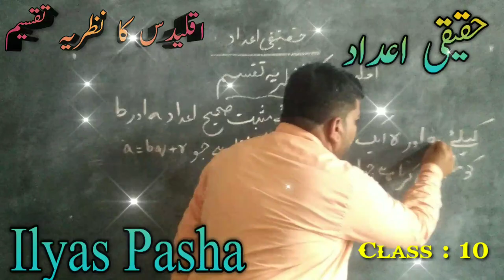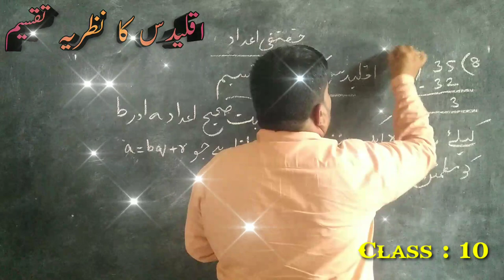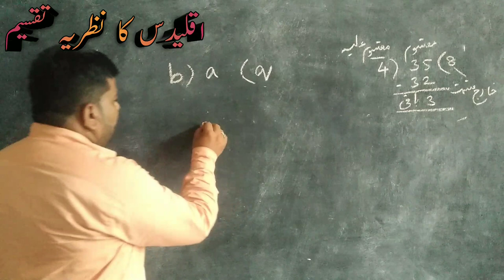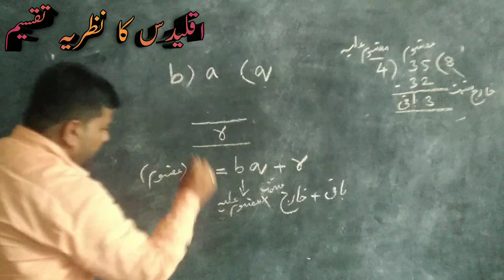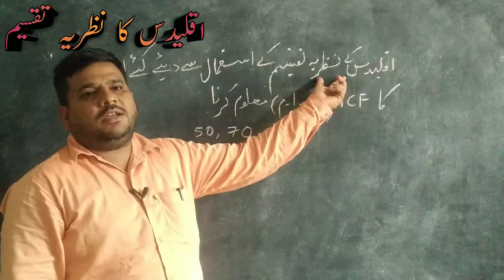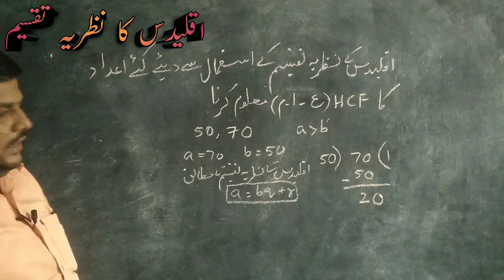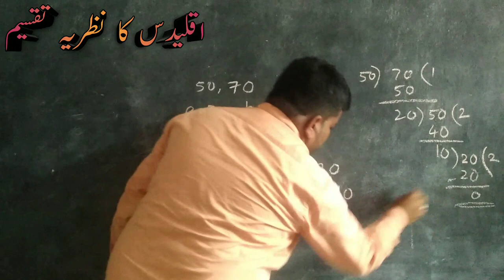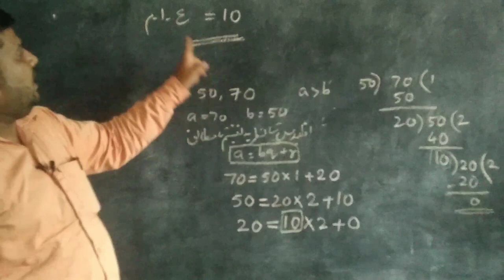Maths, Euclid's Divisibility Lemma || Class 10 || اقلیدس کا نظریہ تقسیم || TS online Tstet paper 2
Subject : Mathematics
Toic : Real Numbers
Content : Euclid's Divisibility Lemma
Class : 10
مضمون : ریاضی
عنوان : حقیقی اعداد
اقلیدس کا نظریہ تقسیم
جماعت : 10
مدرس : الیاس پاشاہ
یہ بہت اہم عنوان ہے۔ مہربانی فرما کر تمام طلبا اور طالبات کو شیر کریں۔
TS online classes

TSTET MATHEMATICS URDU MEDIUM  PAPER 2
TRT MATHEMATICS URDU MEDIUM
group4 Mathematics urdu medium